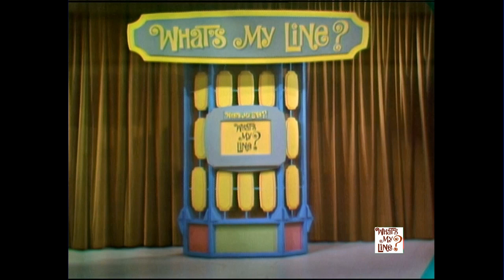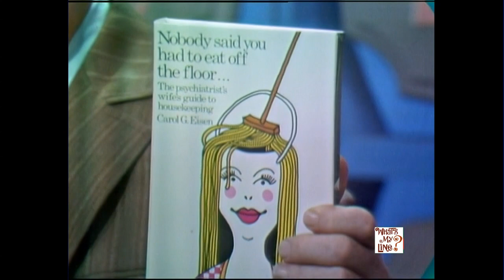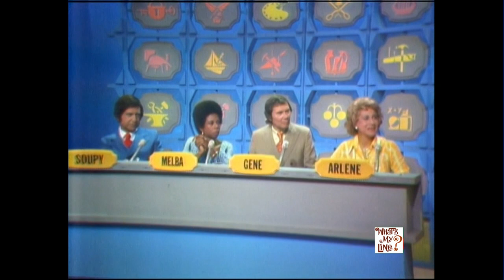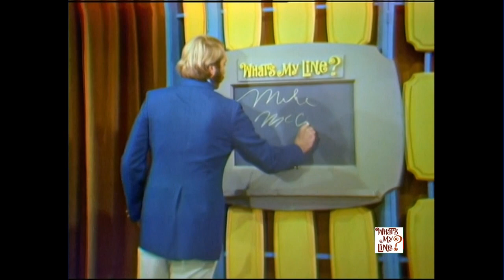What's My Line? - Hugh Downs (1971)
Hugh Downs is the mystery guest in this episode taped in 1971. Panelists are Soupy Sales, Melba Tolliver, Gene Rayburn, and Arlene Francis. Wally Bruner hosts.